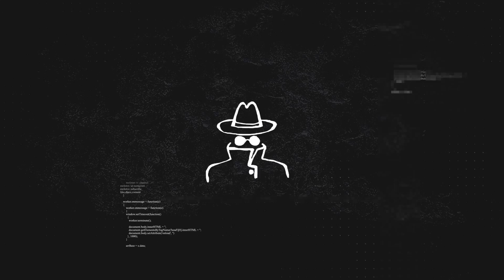Nikmati sunset dan menjadi spot Foto terbaik Makassar 2019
Selamat datang

Terima kasih telah mengunjungi molotov tv channel semoga berfaedah dan terhibur dengan pidio pidio yang disajikan